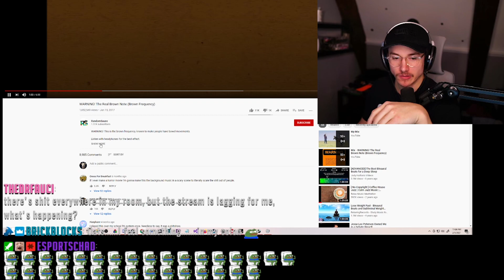THE BROWN NOTE